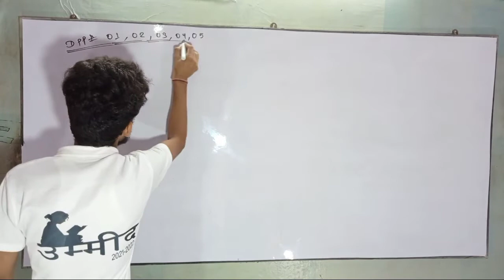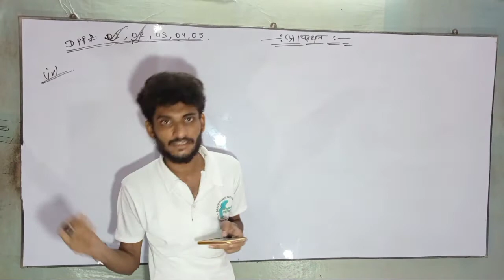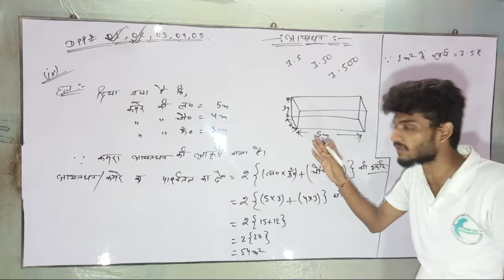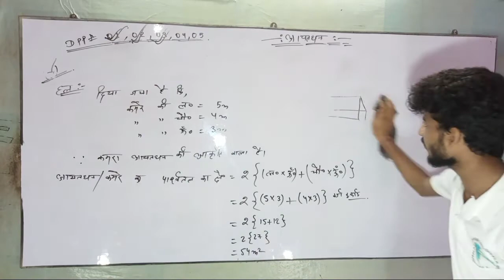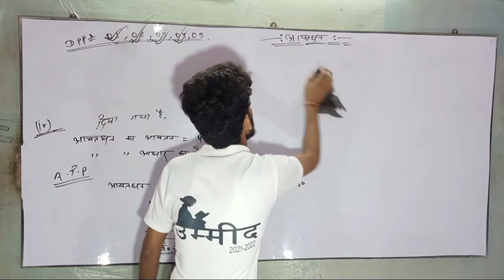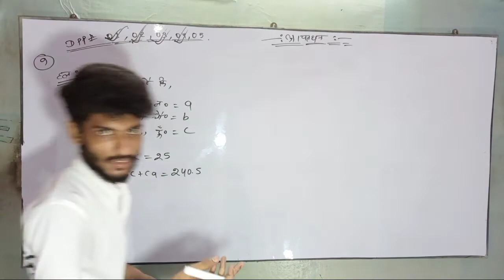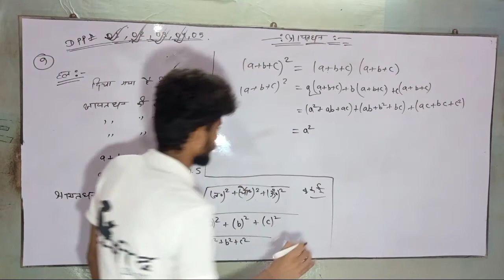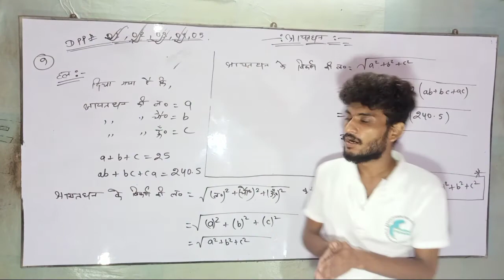Wbbse math। chapter-4।समकोणीय समानान्तर षटफलक |Rectangular Parallelopiped OR Cuboid|madhyamik।#08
MADHYAMIK PATHSHAALA
Description
Hi,
MPians
हमारा मुख्य लक्ष्य आप लोगों के सामने कक्षा 10 के सभी विषय के पाठ्यक्रम को रोचक ढंग से निःशुल्क रूप से आप लोगों के सामने प्रस्तुत करना हैं /

रैदास के पद

आत्मत्राण

भूगोल (chapter 1)

Physical science (परिवेश  चिन्तन )

Chapter 3(वृत्त  सम्बंधित प्रमेय )